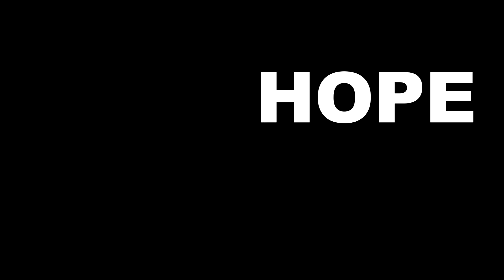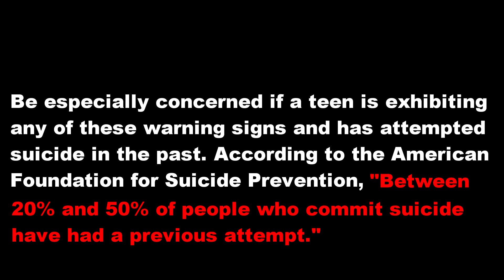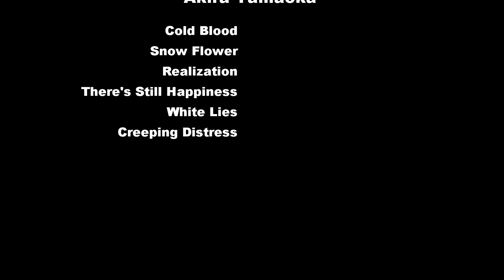PSA Misconceptions Between Depression and Suicide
Class: Project Concept
Project: PSA (Public Service Announcement) Campaign
Video Target Audience: Parent's of the teens whom are suicidal, depressed, or have committed suicide.

Please look in the video's credits for sources used as well as those who participated in the video.

Description:

For our project, we were to choose a local or worldly issue and create a PSA Campaign with our own logo and brand for a made up non-profit or profited organization. My chosen topic was to bring about the awareness of the misconceptions between depression and suicide. I wanted to convey that although not all suicides are caused by depression, most suicides are. For more information please visit the websites that are credited at the end of the video in the credit roll. They are real websites with more factual information for those suffering from depression or suicidal thoughts.

Personal Message and Shoutout:

I want to give a special thanks to the actor and voice actor DC Douglas a.k.a LanceBaxter for doing a simple voice over for my project. It was a pleasure doing business with you Mr. DC. Thanks for letting me hire you on a short notice.